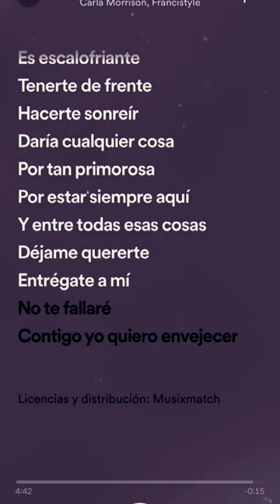Disfruto - Carla Morrison 🎶